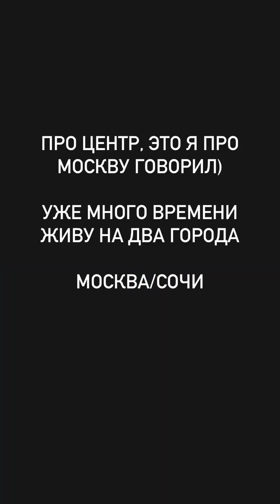Александр Калашник (Instagram stories от 21.04.24)